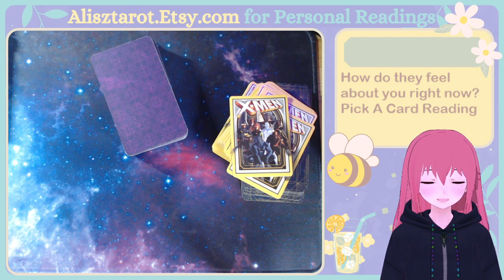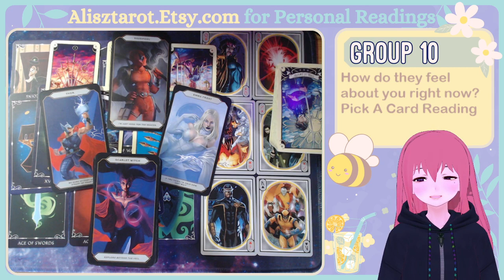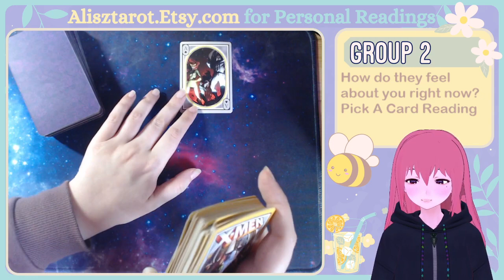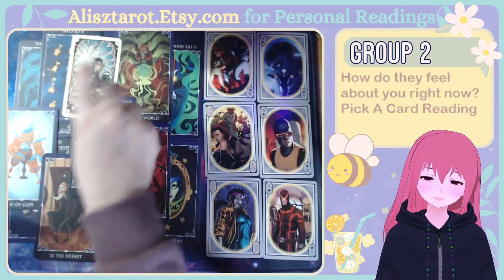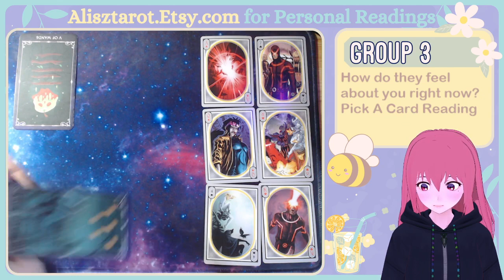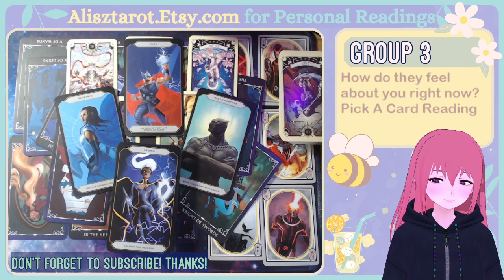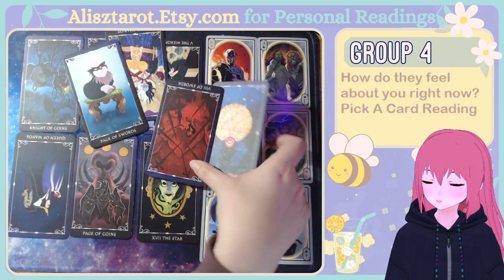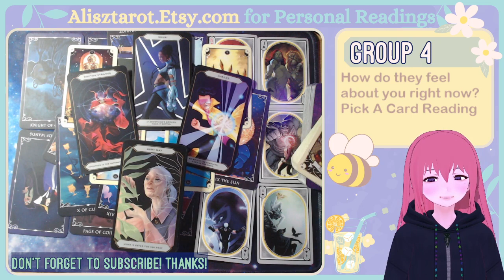How do they really feel about you? 🔮 PICK A CARD ✨ Timeless Love Tarot Reading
💖 Hello! I'm Alisz and welcome to my tarot reading channel! I hope that you find the messages that are meant for you here & possibly be entertained along the way heh. I'm like your big sister onee-chan who will give it to you straight, swear a little bit, offer you a cup of tea and just wants the best for you.

⏰ TIMESTAMPS ⏰
0:00 Intro
0:21 Pick A Group
1:19 Group 1
28:28 Group 2
56:00 Group 3
1:24:12 Group 4

🔮 PERSONAL READINGS 🔮
I offer personal or private readings on my shop. I usually get them out same day or within 24 hours.

🍀 You can purchase my printable charms, oracle decks & cheat sheets on my shop as well!

It's a small gesture, but it really helps out the channel 💜

🌸 All readings on this channel are for free! Thank you everyone who has shown their support! 💗

Readings are not a substitute for professional, legal and/or medical advice. It's up to you to make your own choices in life. You live your life how you want to live it.

🚩 I only offer personal/private readings through my Etsy shop & I won't ever contact you directly about them, offer them in the comment section or through other social media. Be wary of any tarot readers, myself or otherwise, that do.

🦋 These are the other places online where you can find me! (I'll be honest, I don't use most of them regularly 😅)